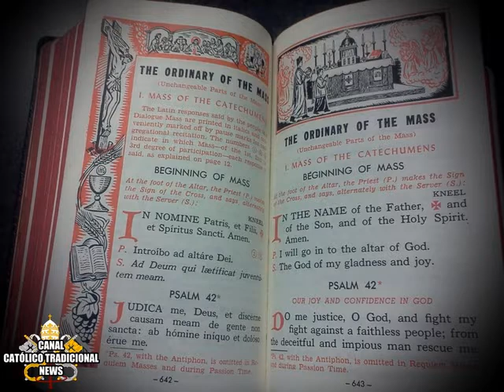Seja um colaborador!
Nos ajude neste apostolado! Doe o valor desejado.
Pela difusão da Santa tradição!